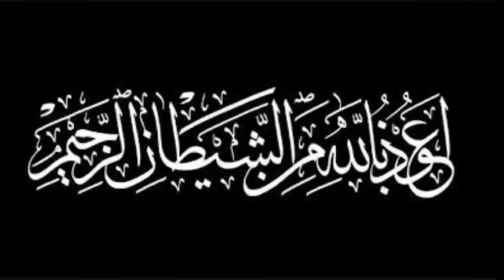shab e barat ki fazilat | islamic stories | New Islamic Stories | knowledge king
your qureies.
# shabebratkifazilet